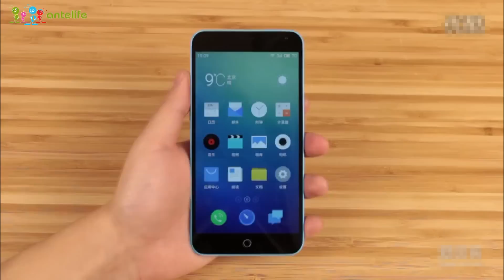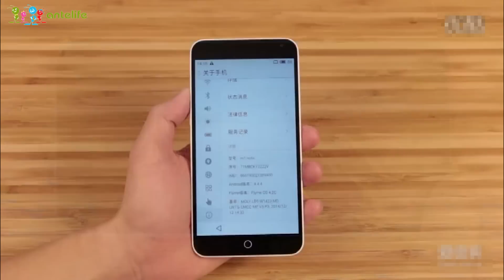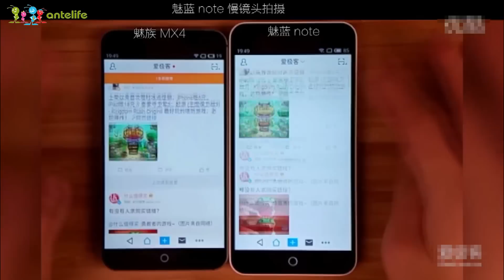Meizu Blue Charm Note Hands On Review-Antelife.com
Highlights
- 5.5 Inch Screen, 1280*720 Pixels
- Band: GSM 850/900/1800/1900MHz, WCDMA 850/900/1900/2100MHz, FDD-LTE B1/B3/B7/B20, TDD-LTE B38/B39/B40/B41, Support 2G & 3G & 4G LTE Network
- 2GB RAM + 16GB ROM
- 13 MP Back Camera + 2 MP Front Camera